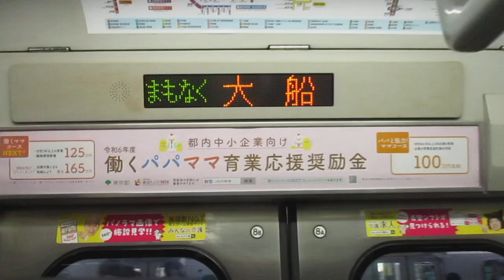【三菱IGBT-VVVFインバーター、間もなく廃車になりそうなE217系量産先行車のY-102編成にも乗車！！】横須賀線普通逗子行きE217系Y-102編成+Y-15編成15両走行音 戸塚→大船